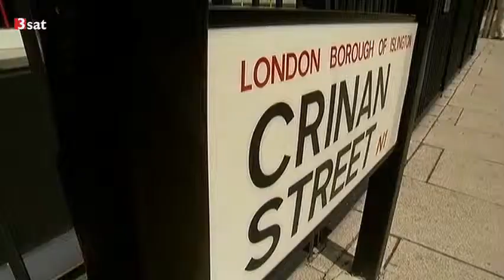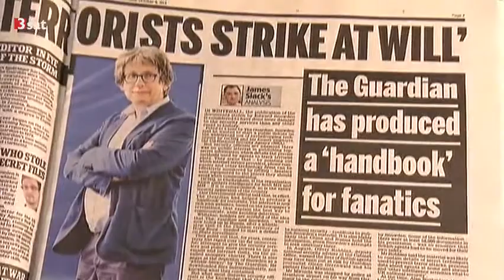"Guardian" Chefredakteur Alan Rusbridger in London von Apparatschiks vorgeladen [05.12.2013]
Britische Politiker werfen "Guardian"-Chef Alan Rusbridger vor, durch Veröffentlichung der Snowden-Dokumente indirekt Terroristen in die Hände zu spielen. Sie luden ihn vor den Innenausschuss.
Hat der "Guardian" mit der Veröffentlichung der Snowden-Papiere britisches Recht gebrochen? Das zumindest ist die Sicht des konservativen Politikers Michael Ellis, der sich vor dem Innenausschuss des britischen Parlaments einen heftigen Schlagabtausch mit Chefredakteur Alan Rusbridger lieferte. Indirekt unterstellte Ellis dem "Guardian", das Blatt habe auch Geheimcodes im Zweiten Weltkrieg an die Nazis geliefert und unterminiere die nationale Sicherheit Großbritanniens. Zwar hatte Rusbridger keine Schwierigkeiten, die leicht durchschaubaren Attacken von Ellis abzuwehren. Dennoch trage der Aktionismus der Regierung zu einem Klima bei, dass "offenbar den 'Guardian' einschüchtern soll", so der Journalist.